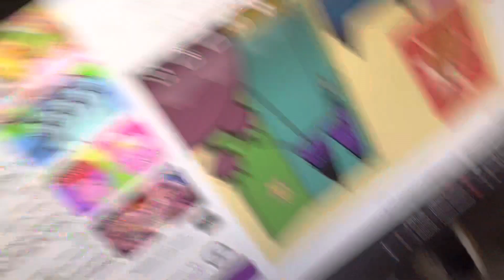Waiting for l.o. (upside down)